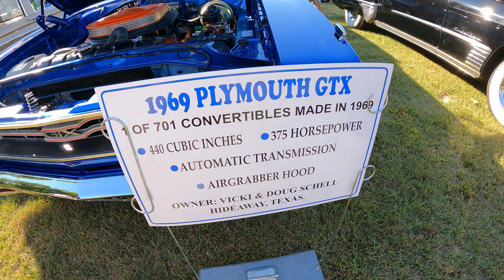Yellow Jacket Garage Radio Episode 1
This is my first ever attempt at a podcast so go easy on me please.

Burke @RoadOdyssey and I were discussing podcasts and how easy or difficult they are to do on YouTube.  The result is that I did a little research and watched a couple videos and discovered it didn't seem to be overly difficult so here we are.

The plan is to stay mostly on my automotive related content approach to YouTube so expect some changes to format but not the topics.  This podcast explains what the discussions will entail so it should be pretty east to follow.

If you have topics you'd like discussed or covered, please shoot me an email at through Instagram, or in the comments section below.  I do my absolute best to respond to emails and comments so nobody feels ignored.

Thanks for being here and I look forward to this new journey.